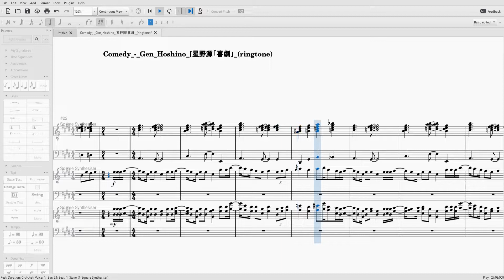Spy × Family - Comedy - Gen Hoshino 星野源「喜劇 (ringtone)